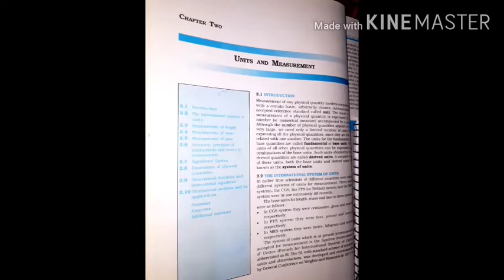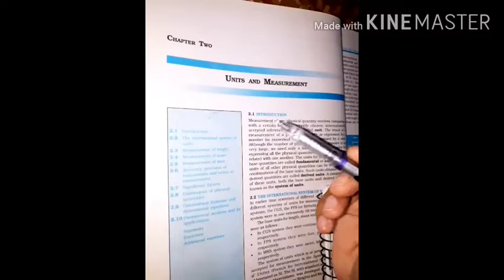Physics 102 || Kumar Diuck Dev